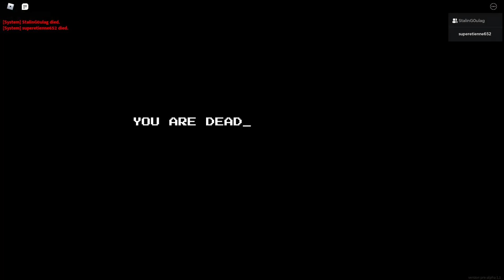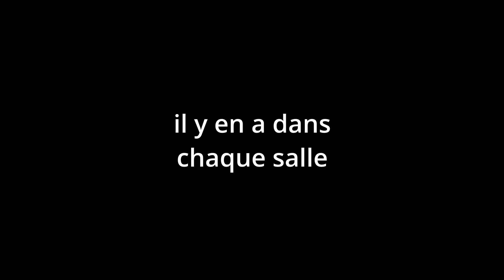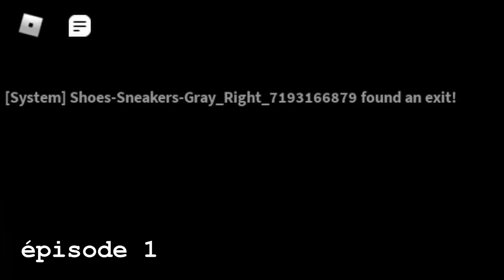Les Backrooms mais rien ne va... (Roblox Apeirophobia #2)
bjr a ttes et a tous les amis ajourd'hui PA PO PE PA- pardon ajd on va chercher l'homme en blanc de ninjaxx dans les backrooms OMMGG l'homme en blanc Ninjaxx stp YouTube recommande cette vidéo c'est avec ca que j'ai percé stpppp si vous savez pas g fait l'homme en blanc en lego bref sinn y'avait le niveau 3 la le mec qui nous tw*rk dessus il dure 8 MIN WTF c'est la durée de l'ep 1 XD d'ailleurs c'est pas avec les memes gens posez pas de question

Niveaux joués dans cette vidéo :
- niveau 3 : Abandoned Office
- niveau 4 : The Sewers
- niveau 5 : Cave System